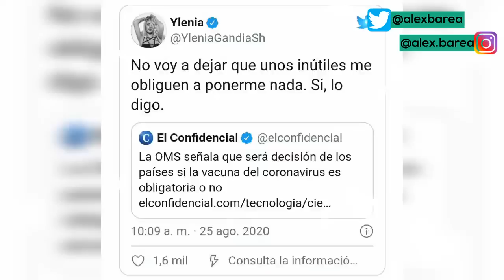Fani y Christofer BODA CANCELADA + El peor momento de Marta Lopez + Ylenia la lía + Diego Matamoros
Mi Instagram de Cine Clásico: @cinemabazar

Mi Instagram de Audrey Hepburn: @audreyhepburnparadise